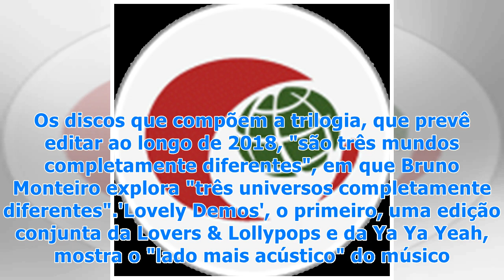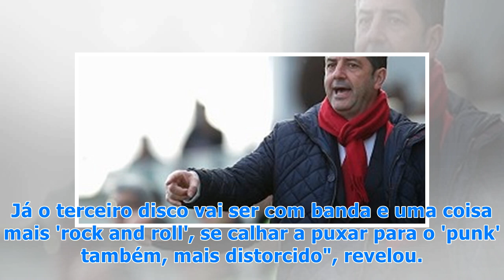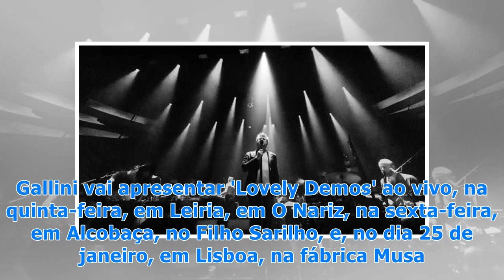Baterista dos Stone Dead estreia-se a solo como Mr.Gallini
Baterista dos Stone Dead estreia-se a solo como Mr. Gallini O baterista da banda portuguesa Stone Dead, Bruno Monteiro, edita na segunda-feira o primeiro disco a solo, que é a primeira parte de uma trilogia de "mundos completamente diferentes", contou o próprio à agência Lusa. Bruno Monteiro, que no...